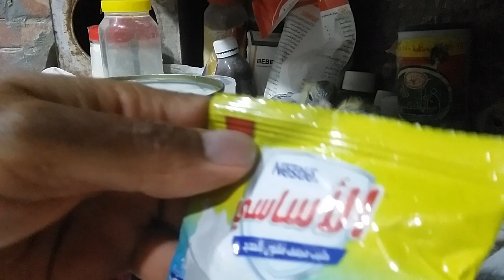زغاطة زغاليل عمر أسبوع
اطعام_زغاليل_الحمام_زغاطة_زغاليل عمر أسبوع حتى أسبوعين باستخدام سرنجة قسطرة وحليب جاف وطحين القمح وعلف دجاج التسمين بنسب متساوية واضافة ثلاثة اضعاف الكمية ماء كما نضيف جروفيت بلس تسخدم هذه الوصفة من عمر اسبوع حتى عمر اسبوعين

رابط فيديو زغاطة زغاليل اللبا من عمر يوم حتى عمر أسبوع الفيديو على قناتى الجديدة التى تقدم فيديوهات      قصيرة